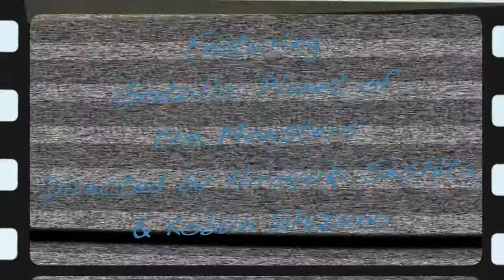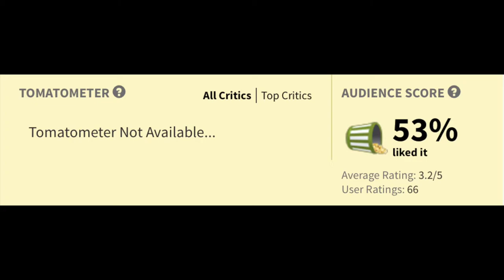Godzilla: Planet of the Monsters Movie Review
Godzilla: Planet of the Monsters (2017) Movie Review

Godzilla: Planet of the Monsters (2017) is directed by Hiroyuki Seshita  and Kobun Shizuno

Rated TV-14